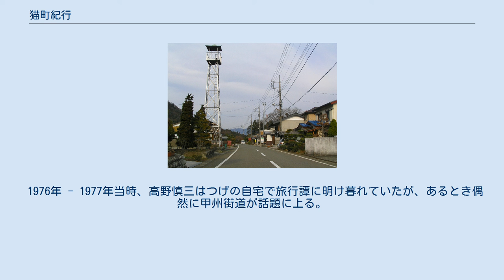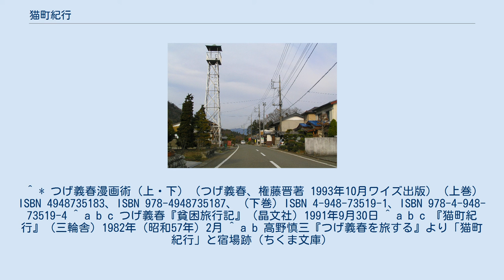猫町紀行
『猫町紀行』（ねこまちきこう）は、1982年（昭和57年）2月に三輪舎より発表された、つげ義春の随筆。
31ページからなる豆本として発売された。
 野田尻宿 犬目宿 『猫町紀行』を発表した12 - 13年前（1969年）につげは、友人の立石慎太郎と立石の車で犬目宿を目指し、途中で道に迷う。
きっかけは、立石がつげに山梨県の大月までのドライブを誘ったことに始まる。
大月までの間には、犬目宿があり、宿場町に興味が深いつげが立石に犬目宿に立ち寄ることを提案した。
犬目宿は現在の甲州街道を上野原で別れ、さらに旧道を10kmほど進んだ先の山中にある宿場である。
2人は、上野原で名物の酒饅頭を買い、旧道を走り鶴川を通過し野田尻宿を目指した。
中央道の建設で跡形もなくなった松尾芭蕉の「古池や蛙飛び込む水の音」の古池の石碑と野田尻宿を見たいと考えたからである。
しかし、それらしい集落を見つけられずに先へ進んだ。
野田尻から犬目へは約4km足らずの距離だが、二岐道を左手にとり、うっそうとした樹木と雑草の道を迷ったのではないかと危惧しながら登り切ると高台の頂上に出た。
頂上にはすぐに交差する道があり、その道を横切るとまたすぐに下り坂になっていたが、横切る一瞬にその道の左右を見て、そこが犬目宿ではないかとつげは直感した。
それは5-6mの道幅を挟んで宿場町らしい家々が建ち並んでいたためである。
 ちょうど落日寸前で、辺りは一面薄紫色に包まれ、街灯がぼーっとほの白く灯っていた。
いくぶん湿り気を帯びた道は清潔に掃除され、日中の日差しのぬくもりすら残っているように見えた。
夕餉前特有ののどかな雰囲気を宿し、子供や老人が道で遊んでいた。
そこには浴衣姿で縄跳びをする少女や、石けりをする少年のズボンには母親の温もりを感じさせるような大きな継ぎが当たっており、縁台でくつろぐ老人の姿とともに、つげに下町の賑やかな路地裏にいるに似た感情を催させた。
近年の多くの宿場が時代から取り残されたようにひっそり静まり返っているのに反し、そこには健康で清潔で質素に人々は生き生きしながら営みを行っている。
暗いトンネルのような樹林を抜け出てきたつげの目に、それはことさら別世界か、人里離れた隠れ里に迷い込んだような印象を与えた。
しかし、一瞬に通り過ぎたために、そこが果たして犬目宿であったのか否かを確認はできなかった。
つげは引き戻したい衝動に駆られたが、宿場には興味がない立石が先を急ぐように運転をするため、気兼ねをし言い出せなかった。
車は坂道を下り、いつしか中央道を跨ぐ陸橋上に出ていた。
日が暮れたため、大月へ行くのも取りやめ、2人はそのまま帰途に着いた。
 帰路の車の中でつげ義春は、先ほどと似たような体験をしたことがあると感じていたが、それは犬目という地名から「犬」－「猫」と連想し、萩原朔太郎の『猫町』を読んだ時の内的体験だったと気づいた。
作品は、もの思いにふけりながら散歩をする癖のある詩人が道に迷い、白昼夢とも幻想ともつかない猫の町に迷い込んでしまうという話で、つげは自分自身の体験がこの『猫町』に似ていると感じていた。
17 - 18歳の頃つげは作品を読み、強く影響され、道に迷うことへの羨望を持っていた。
つげ自身は方向感覚に優れていたため、道に迷い猫町の気分を味わうことがこれまでできなかったものが、思いがけず実現したのだった。
さらには、偶然猫町を発見したことで、それまでに旅行をしても物足りなさを感じていたものが何であるかを了解した。
それは、結局は湯治場でなくても宿場でなくてもよく、下町の路地裏でもどこでもよかったのである。
 その後、5 - 6年は一人で再訪するつもりが機会に恵まれず、いつしか犬目宿のことは忘れかけていたとき、再び、立石がつげ義春の前に現れた。
起床が昼頃と遅いつげは、日帰りの行動範囲は八王子を中心にその周辺に限られていた。
その日は、八王子まで出て酒饅頭が食べたくなり、上野原へ赴き、皿に犬目宿に立石を誘った。
しかし再び道に迷い、見慣れない小学校の前に出てしまい、向かいの雑貨屋で買い物ついでに道を尋ねると、店の背後のそそり立つ崖の上が犬目であることを教えられ驚愕する。
いきなり頭上であると指摘されたため虚を突かれる思いがしたという。
崖下と崖の上は行き来すらできず、犬目宿は桃源郷であるかのような孤立した存在のようにつげには思えた。
しかも、女店主は昭和45年の大火で大半を焼失したと続けた。